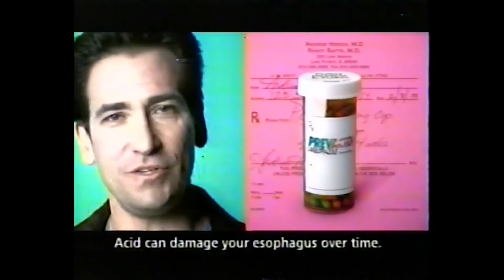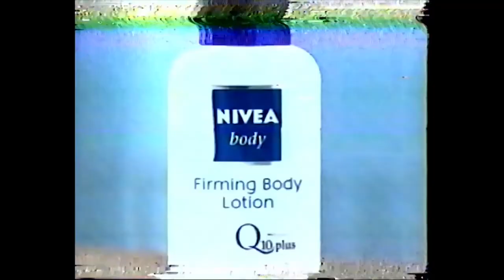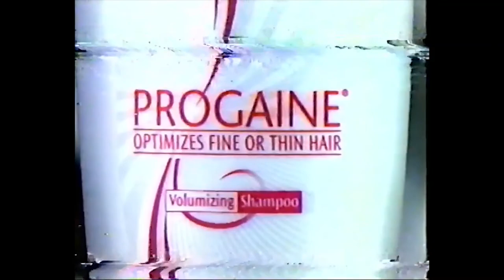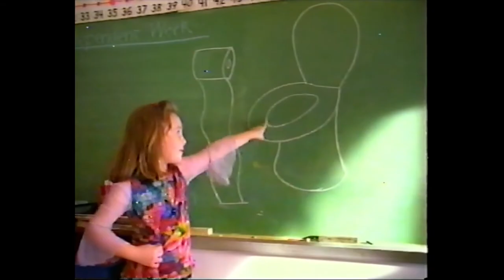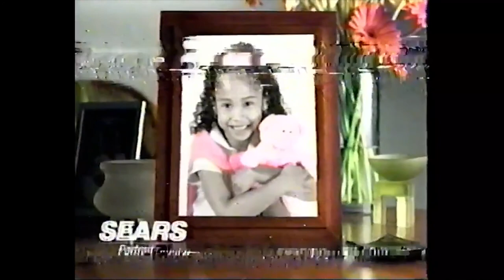WTEN Commercial Breaks (April 8, 2003)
Also on the thumbnail is evidence WTEN held onto their 1994 logo well into the 2000s. They still used it for non-news content at the time.

(C) 2003 Young Broadcasting, WTEN is now owned by Nexstar Media Group. For educational and historical purposes only. We do not profit off this video.